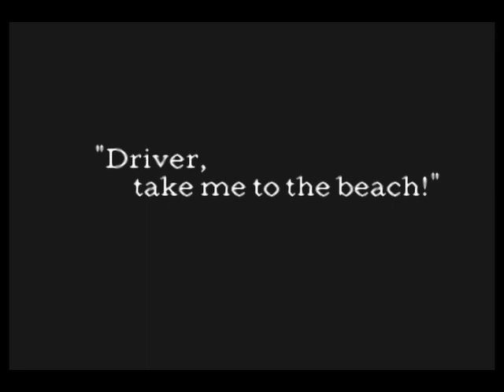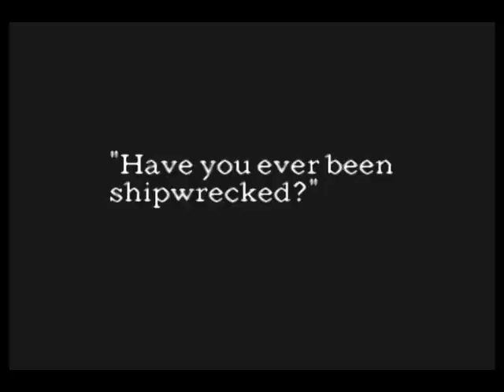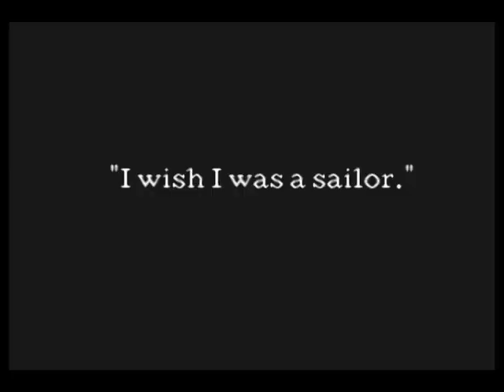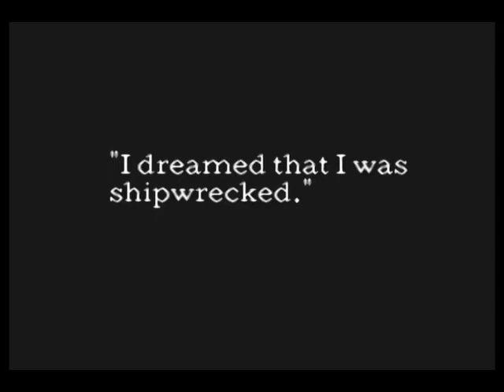Alice's Day At Sea (1923) | Alice Comedies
ALICE'S DAY AT SEA is an American animated short film in the Alice Comedies series that was directed by Walt Disney. It stars Virginia Davis as Alice. It's black and white and silent. It features live action segments paired with animated sequences. It was filmed in December 1923, but wasn't released in theaters until March 1924.

Alice's trip to the sea, where she meets a sailor, inspires her to dream of a visit to an animated underwater world. Julius the Cat (seen here with fins), who would become Disney's first recurring animated character before the creation of Oswald the Lucky Rabbit and Mickey Mouse.

The movie is historically significant because it was the first project created by the Disney Brothers Studio (now known as The Walt Disney Company) in Los Angeles. Walt and Roy founded the studio after their first animation studio, Laugh-O-Gram Studio in Kansas City, Missouri, went out of business.